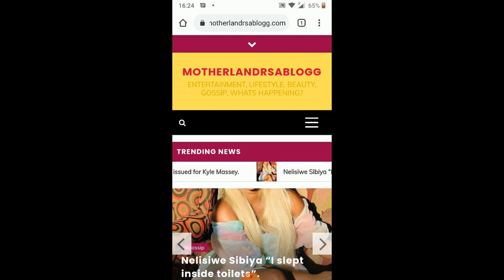Imbewu Teasers 4 - 8 October 2021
Click here if you want to travel the world for free

Click here if you want to manifest some money into your life